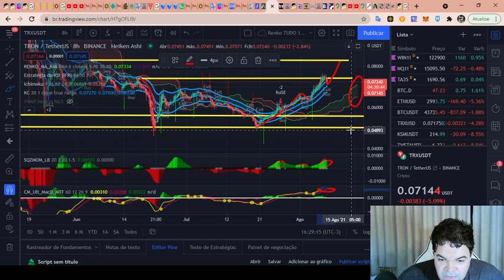TRON (TRX) - Análise de hoje, 08/08/2021!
TWPvSrVQbDq4wyYiWTg2ubdqCfFhPkdiRw

Por favor, peguem essas informações e façam suas próprias pesquisas.